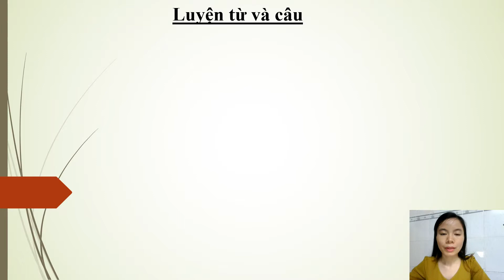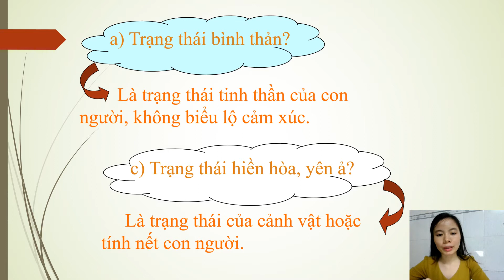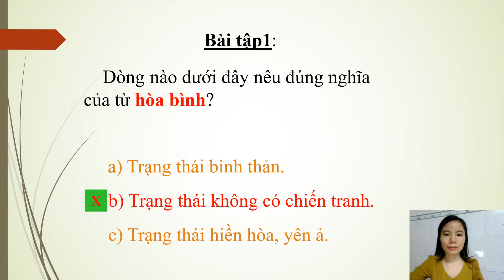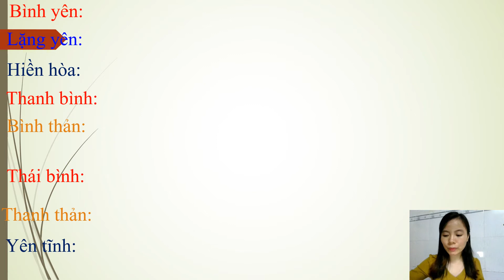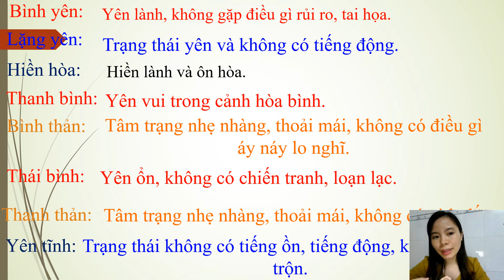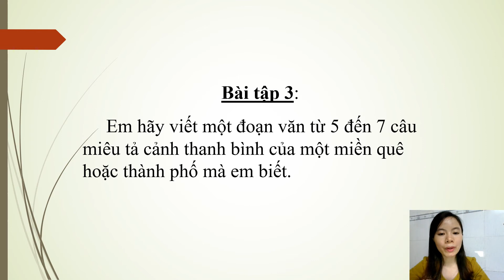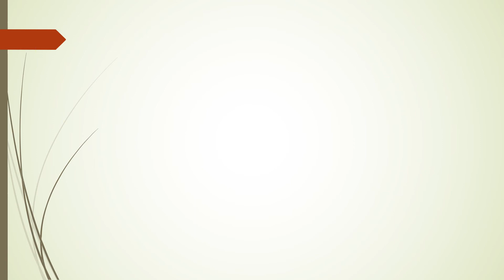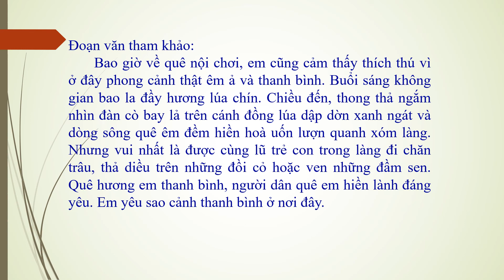TUẦN 4: TIẾNG VIỆT LỚP 5 MRVT HÒA BÌNH